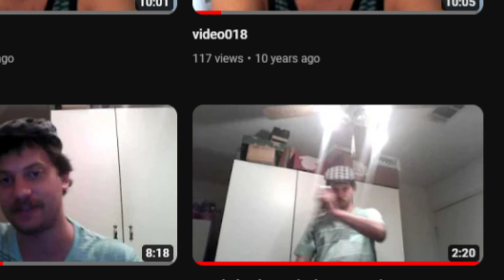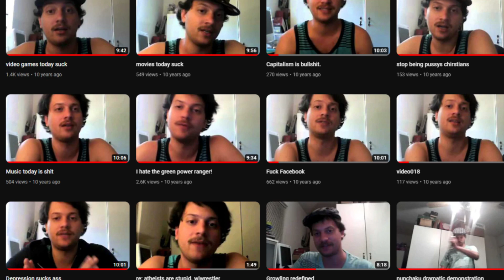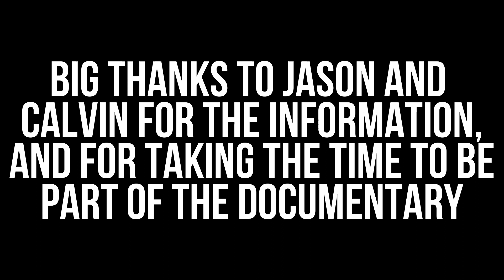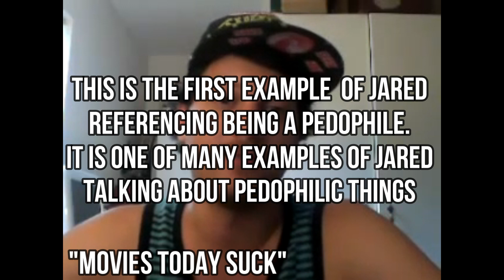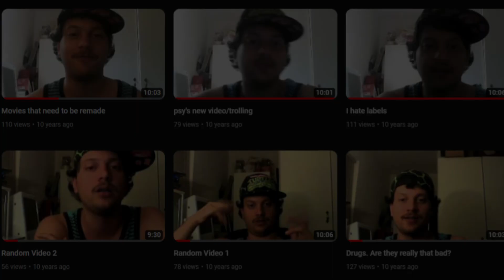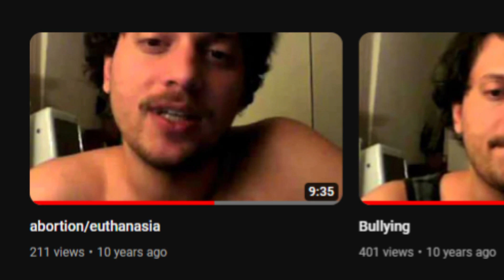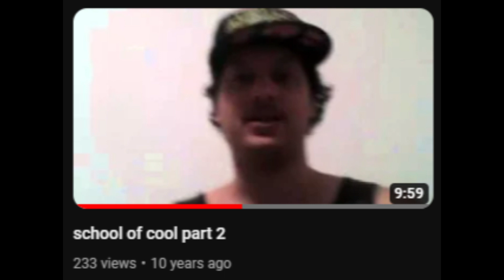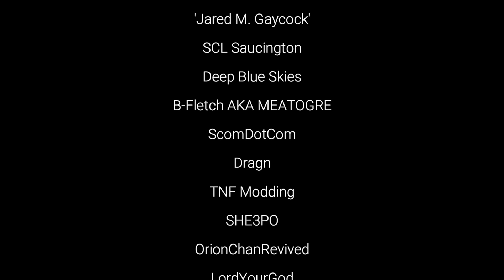SUBHUMAN: The Jared Genesis Documentary - Chapter 1: Seamore Buns